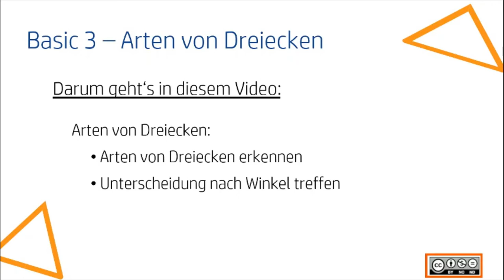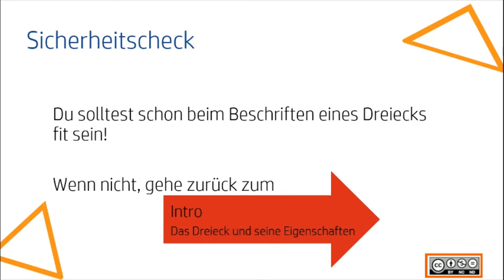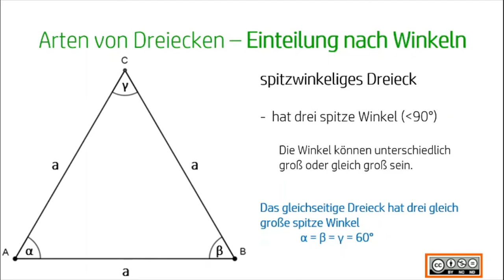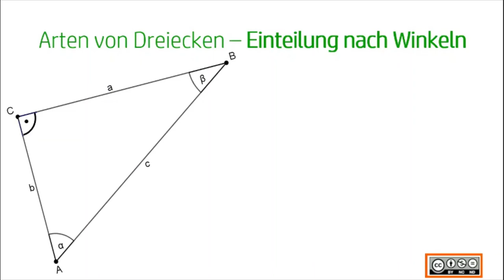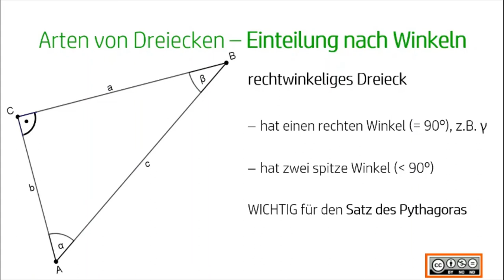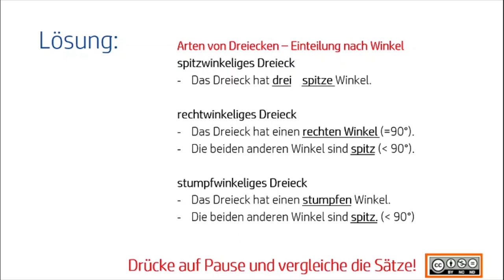Dreieck und seine Eigenschaften BASIC 3